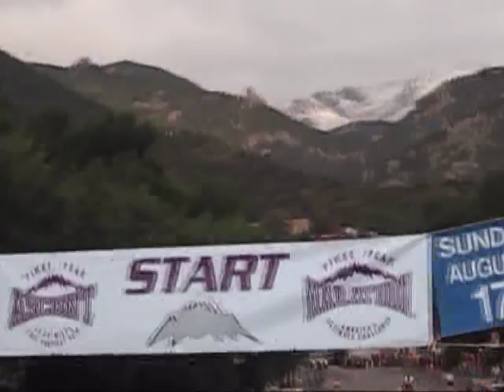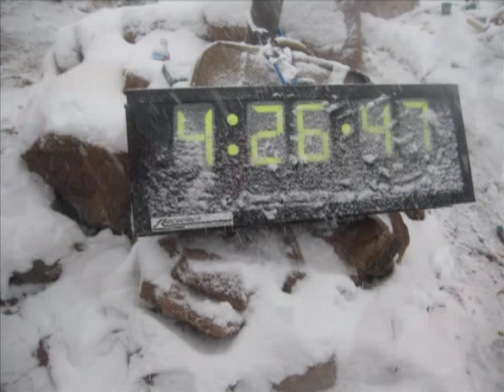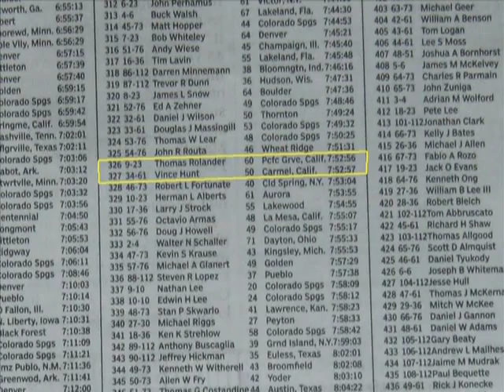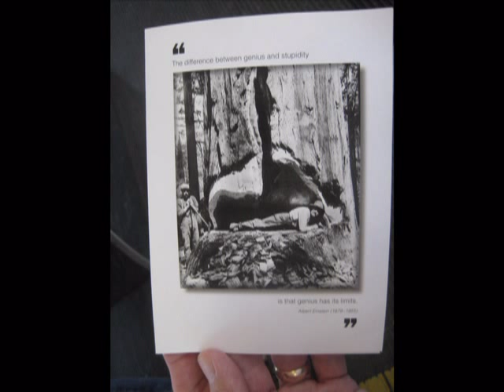Pikes Peak Marathon 2008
The August 17th, 2008 Pikes Peak Marathon in sunshine, cold, snow, ice, and wind!